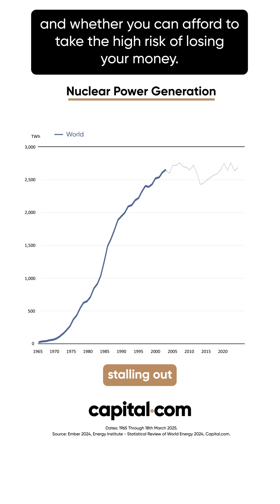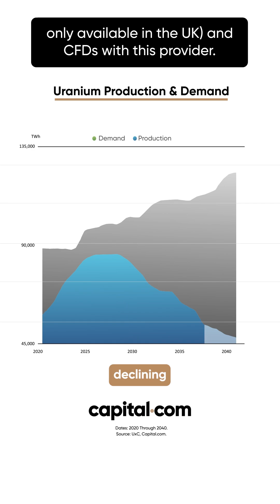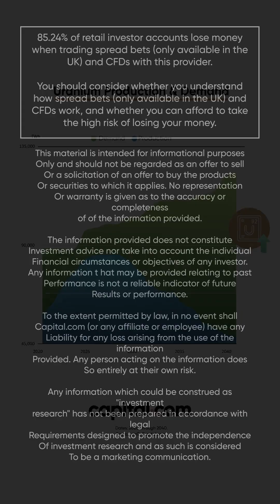Uranium Shortage Ahead? Nuclear Demand Is Surging ⚛️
As nuclear energy gains momentum worldwide, uranium demand is projected to surge, driven by countries like the UK and India expanding their reactor capacity. However, supply is expected to stagnate and then decline after 2029 due to underinvestment and long development timelines for new mines. This growing imbalance could trigger a major uranium price rally, echoing the supply shocks of the 1990s, making uranium one of the most closely watched commodities of this energy transition.

85.24% of retail investor accounts lose money when trading spread bets (only available in the UK) and CFDs with this provider. You should consider whether you understand how spread bets (only available in the UK) and CFDs work, and whether you can afford to take the high risk of losing your money.